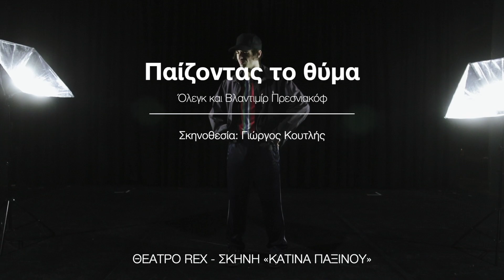«Παίζοντας το θύμα» των Όλεγκ & Βλαντιμίρ Πρεσνιακόφ - Σκηνοθεσία: Γιώργος Κουτλής [Από 13 Μαρτίου]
«Παίζοντας το θύμα» των Όλεγκ και Βλαντιμίρ Πρεσνιακόφ
Θέατρο Rex - Σκηνή «Κατίνα Παξινού»
Από 13 Μαρτίου

Το Εθνικό Θέατρο παρουσιάζει για πρώτη φορά στην Ελλάδα τη μαύρη κωμωδία Παίζοντας το θύμα των πολυβραβευμένων Ρώσων συγγραφέων Όλεγκ και Βλαντιμίρ Πρεσνιακόφ, σε σκηνοθεσία του Γιώργου Κουτλή.

Οι Όλεγκ και Βλαντιμίρ Πρεσνιακόφ συγκαταλέγονται στους γνωστότερους σύγχρονους Ρώσους συγγραφείς και εκπροσώπους του ρωσικού «νέου δράματος». Τα έργα τους χαρακτηρίζονται ως μαύρες κωμωδίες, γεμάτες σαρκασμό και ειρωνεία, ενώ η  θεματολογία τους περιστρέφεται γύρω από την παράδοξη βία του σύγχρονου τρόπου ζωής.

Το έργο ακολουθεί την ιστορία του νεαρού Βάλια. Ο Βάλια ζει και κοιμάται χωρίς να βγάζει το καπέλο του. Τρώει μόνο με ξυλάκια. Και συχνά βλέπει το φάντασμα του νεκρού πατέρα του. Δουλεύει στην αστυνομία παίζοντας το θύμα σε αναπαραστάσεις εγκλημάτων: πότε μια γυναίκα που ίσως δολοφονήθηκε κατά λάθος από τον άντρα της, πότε μια κοπέλα πνιγμένη σε μια πισίνα από τον αλλοδαπό εραστή της, και πότε έναν άντρα που δολοφονήθηκε από έναν συμμαθητή του σε reunion του σχολείου τους. Παράλληλα, στο σπίτι, η μητέρα του χρειάζεται κάποιον να τη φροντίζει, ο θείος του τους επισκέπτεται όλο και πιο συχνά μετά τον θάνατο του πατέρα του και η κοπέλα του θέλει επιτέλους μια ενήλικη ζωή. Όπως και στη δουλειά του, έτσι και στο σπίτι του, νοιώθει ότι όλα είναι μια αναπαράσταση. Ότι όλοι υποδύονται κάτι, κι αυτός, αποπροσανατολισμένος και μουδιασμένος, προσπαθεί να προσδιορίσει τη θέση του σε ένα σύμπαν που μοιάζει να τρελάθηκε και δεν ξέρει πού πηγαίνει.

Ο σκηνοθέτης Γιώργος Κουτλής σημειώνει: «Λένε ότι τα έργα δεν τα διαλέγεις εσύ, αλλά εκείνα διαλέγουν εσένα. Μάλλον κάπως έτσι έγινε και με το Παίζοντας το θύμα. Το διάβασα μαζί με άλλα έργα πριν πέντε χρόνια, πριν καν μάθω ότι στη Ρωσία είναι πασίγνωστο κι ότι έχει γίνει ταινία και μυθιστόρημα. Με βρήκε σε μια λίστα με άλλα σύγχρονα ρωσικά έργα μεταφρασμένα στα αγγλικά. Τότε δεν μιλούσα ακόμη ρωσικά. Από τότε, το έφερα μέσα μου σαν σκέψη για χρόνια κι έλεγα ότι κάποια στιγμή πρέπει να ασχοληθώ μαζί του μιας και συναντηθήκαμε έτσι μοιραία, αλλά «καλύτερα αργότερα», σκεφτόμουν, «γιατί είναι λίγο δύσκολο». Αλλά το έργο μάλλον το ‘θελε πολύ κι έτσι, μετά από διάφορες συγκυρίες, έγινε αυτό η πρώτη μου σκηνοθεσία στην Ελλάδα. Μοιάζει μαύρη κωμωδία, οι συγγραφείς του το λένε «τσίρκο με άλογα» ή «φιλοσοφική φάρσα», χαρακτηρισμός που αποδίδει με μεγάλη ακρίβεια την ιδιαιτερότητά του. Σε πρώτο επίπεδο είναι οφθαλμοφανή τα κωμικά στοιχεία του έργου, αλλά όσο εμβαθύνεις τόσο αποκαλύπτεται μια βαθειά φιλοσοφική σκέψη για την ύπαρξη. Όλοι οι ήρωες μοιάζουν να έχουν μια κρίση ταυτότητας που στον καθένα βιώνεται με τελείως διαφορετικό τρόπο.»

Το έργο «Παίζοντας το θύμα» έκανε πρεμιέρα στο Fringe festival στο Εδιμβούργο και πρωτοπαρουσιάστηκε στο ρωσικό κοινό δυο χρόνια μετά, στο θέατρο Τέχνης της Μόσχας από τον Κιρίλ Σερεμπρένικοφ, προκαλώντας αίσθηση. Στη συνέχεια, το 2006, ο ίδιος σκηνοθέτης το μετέφερε στη μεγάλη οθόνη, αποσπώντας το μεγάλο βραβείο του φεστιβάλ Kinotavr και του διεθνούς φεστιβάλ της Ρώμης.

Ταυτότητα παράστασης
Σκηνοθεσία, μετάφραση, διασκευή: Γιώργος Κουτλής
Σκηνικά-Κοστούμια: Άρτεμις Φλέσσα
Μουσική: Λευτέρης Βενιάδης
Κίνηση: Κατερίνα Φώτη
Φωτισμοί: Νίκος Βλασόπουλος
Βοηθός σκηνοθέτη: Καλλιόπη Παναγιωτίδου

Διανομή (αλφαβητικά)
Λευτέρης Βενιάδης, Μικές Γλύκας, Ελένη Κουτσιούμπα, Βασίλης Μαγουλιώτης, Λαέρτης Μαλκότσης, Ερρίκος Μηλιάρης, Κώστας Μπερικόπουλος, Εύη Σαουλίδου

Η παράσταση προτείνεται για θεατές άνω των 15 ετών

[Από 13 Μαρτίου | Θέατρο Rex - Σκηνή «Κατίνα Παξινού»]
Εισιτήρια: ticketservices.gr, tickets.public.gr, καταστήματα Public και στα ταμεία του Εθνικού Θεάτρου

📹: Πάτροκλος Σκαφίδας